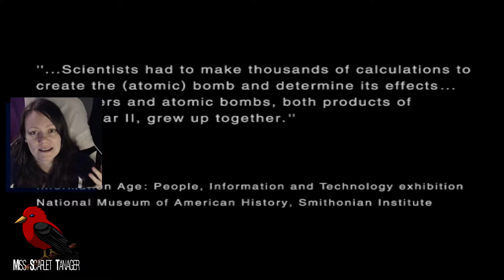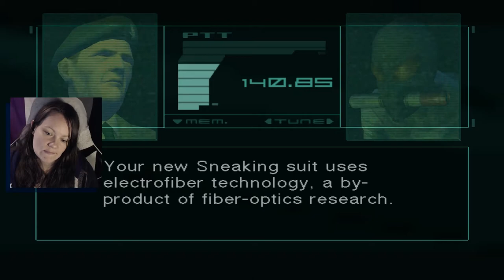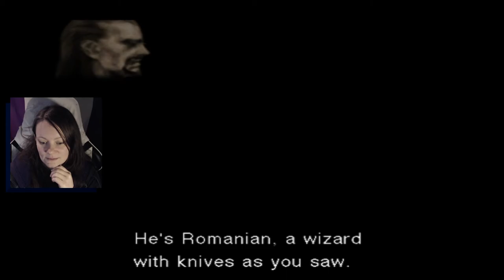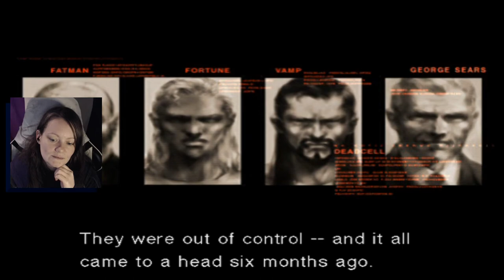Metal Gear Solid 2: Sons of Liberty | 04 | Lieutenant JG Snake Snake